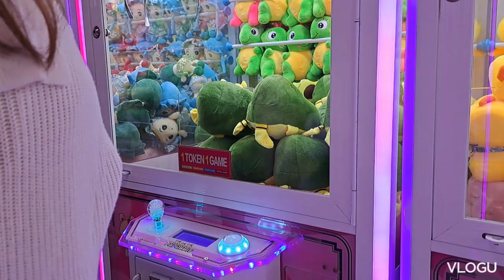WELCOME TO MY JOURNEY 2022...playing CLAW MACHINE for the first time.